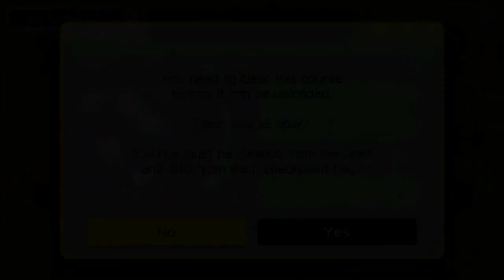Mario Maker Mario's Cavernous Cape Getaway Level by Me